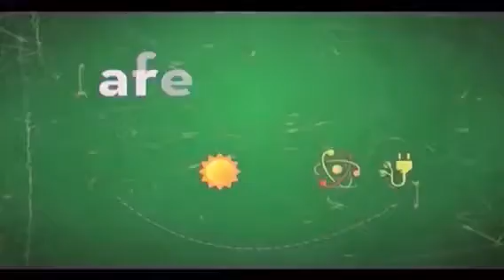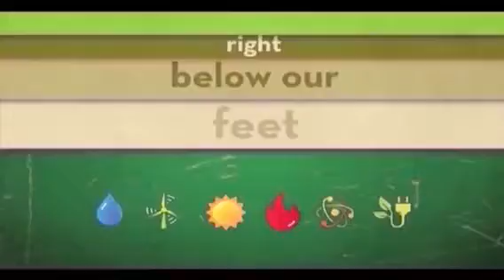TBP Daily Digital 7.29.16